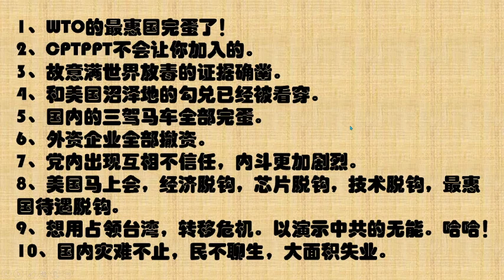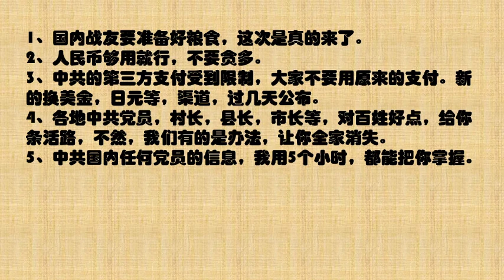中共你完蛋了！谁也救不了你了！